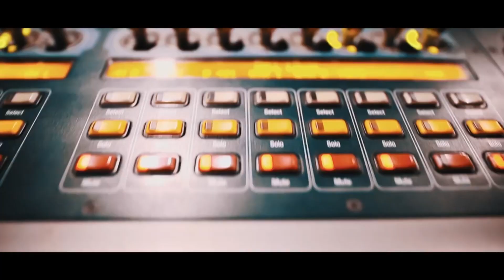Kelemen Kabátban - 2022 évösszegző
Szerkesztő - riporter: Dienes Petra
Vágó: Bai Tamás
Operatőr: Lehel Olivér, Horváth Géza

© TV2 Media Group, a video felhasználása nem engedélyezett.